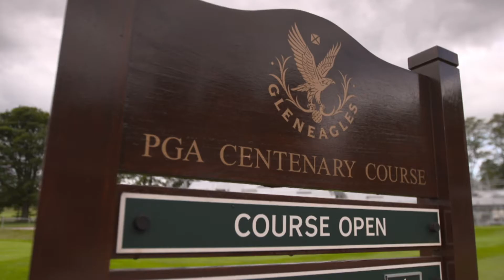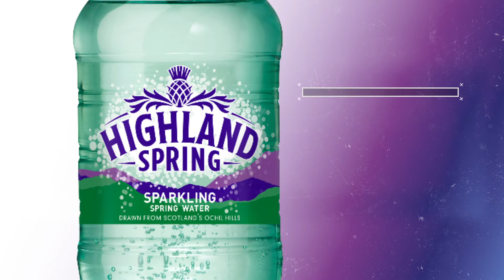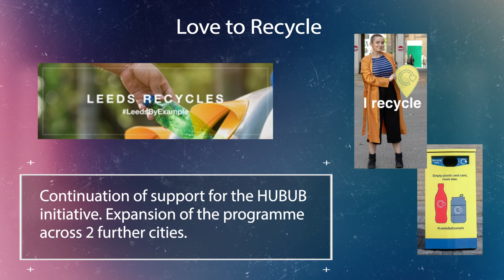HS Conference 2019 video2v3